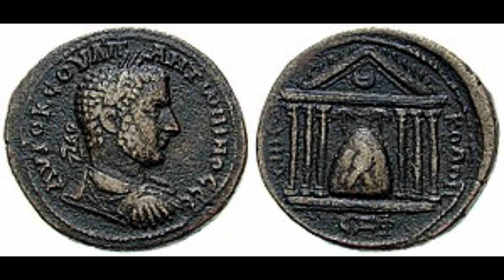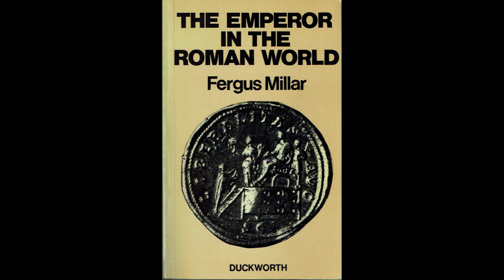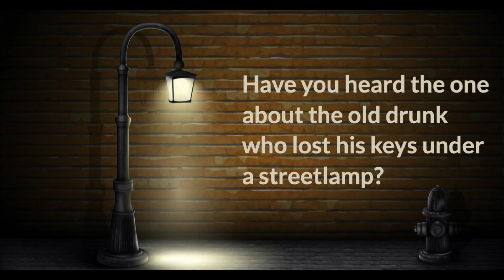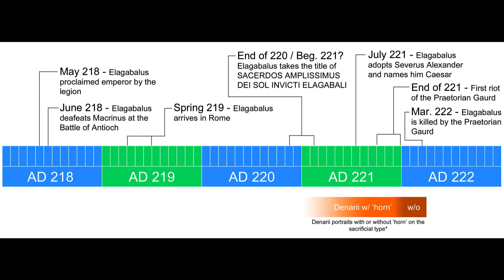HOW CRAZY WAS EMPEROR ELAGABALUS?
Welcome to our deep dive into "The Mad Emperor" by Harry Sidebottom! 📘🏛

In today's episode, we explore the enigmatic reign of Emperor Elagabalas and the vivid imagery painted by Lawrence Alma-Tadema in "The Roses of Heliogabalus." 🎨

Key Highlights:

Controversial Reign: Discover Elagabalas’ audacious religious reforms 🌩, and the marital scandals that had all of Rome buzzing. 💔
Truth or Exaggeration?: We dissect the sensational accounts of Cassius Dio. Was he reporting history or creating myths? 📜
Architectural Impact: From the Colosseum 🏟 to the Baths of Caracalla 🛁, we dive into the emperor's architectural contributions.
Devotion to the Divine: Elagabalas' unparalleled reverence for the Syrian god, Elagabal, and its influence on Roman religion. 🌑
Power of Women: The episode uncovers the remarkable influence of Julia Soemias and Julia Maesa in a male-dominated political arena. 👩‍👩‍👦
Challenging Narratives: We tackle Historian Ferguson Miller's portrayal of Roman emperors and contrast it with Sidebottom's views. 🧐
Legacy of Elagabalas: How did perceptions shift from seeing him as a monster to a modern icon? We discuss. 🌈

Join us as we navigate the tumultuous life of Emperor Elagabalas, shedding light on one of Rome’s most controversial reigns. 👍🔔